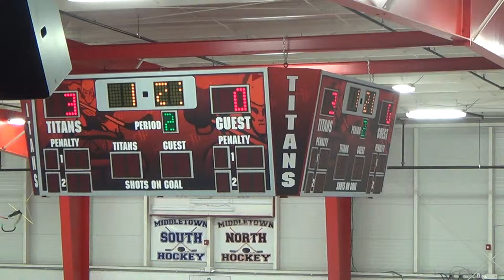2nd Period 20 of 22 00034